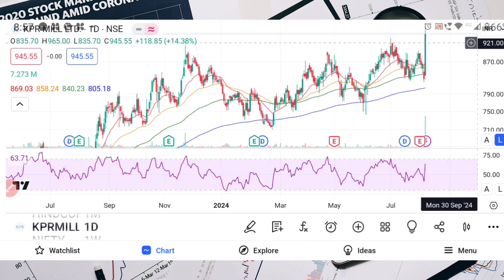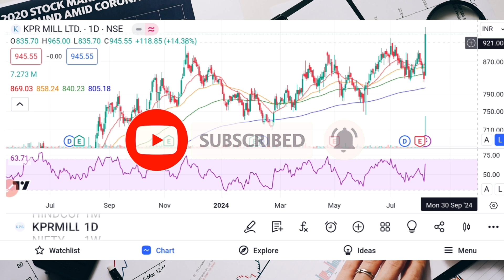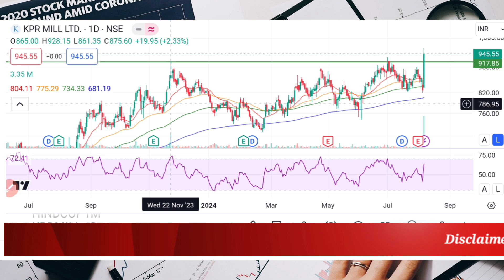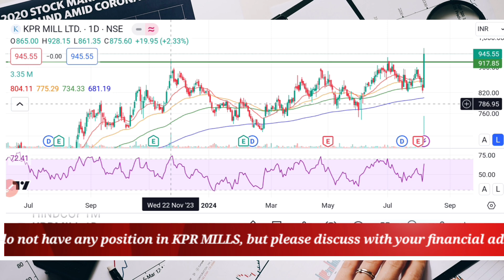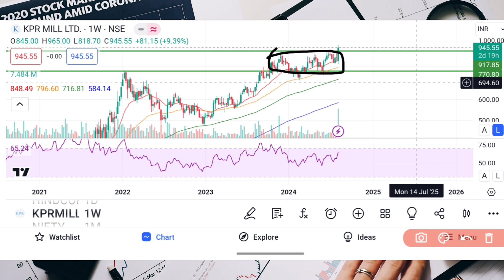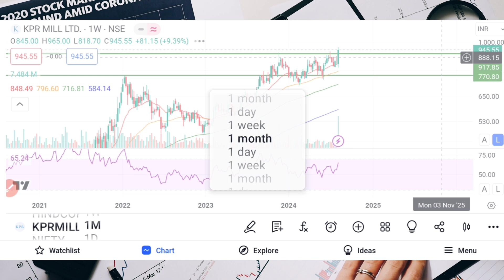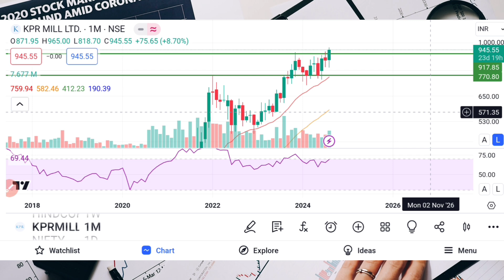Big Breakout in KPR MILLS!! Know the next Target and Stoploss!!